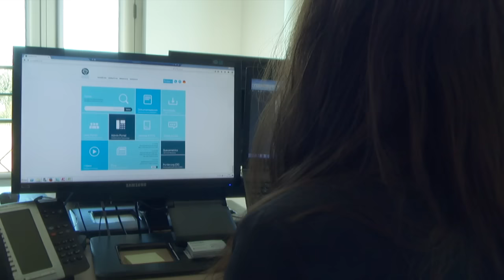Interview met Jasper den Hartog en Annemarieke Langeveld - Telecom Time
Jasper den Hartog en Annemarieke Langeveld van NFON vertellen over de ontwikkelingen in de telecom sector zoals de integratie van vast, mobiel en data. Daarnaast geven ze hun visie over een vereenvoudiging in de telecom markt.